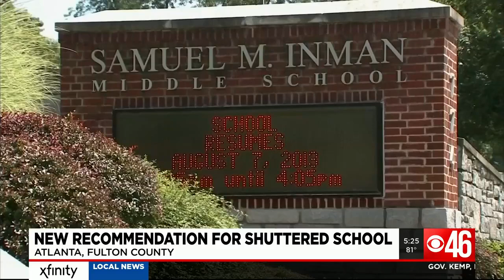Nick Cannon debuts on Peachtree TV